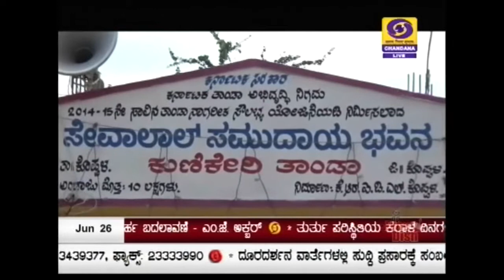Pradhan Mantri Ujjwala Yojana in Koppal District--Ground Report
Pradhan Mantri Ujjwala Yojana is a scheme of the Ministry of Petroleum & Natural Gas for providing LPG connections to women from Below Poverty Line (BPL) households.